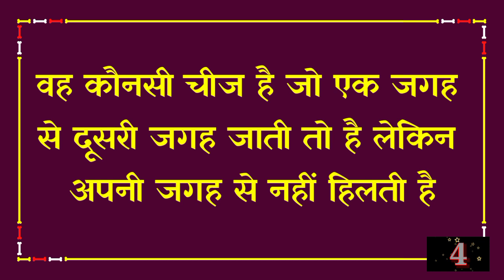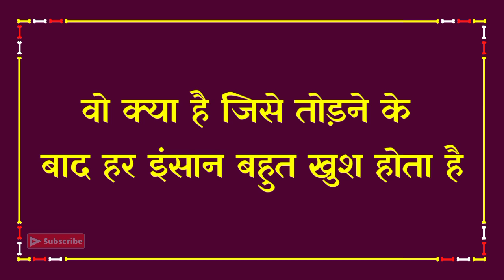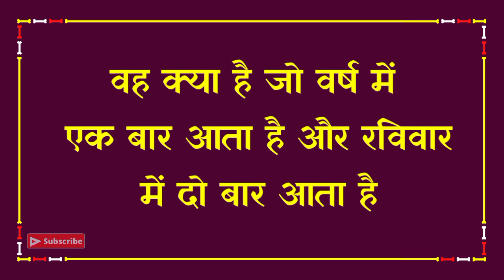बुद्धिमानी पहेलियाँ|Commn Sense Paheliyan Question With Answer|Hindi Paheli|Dk717